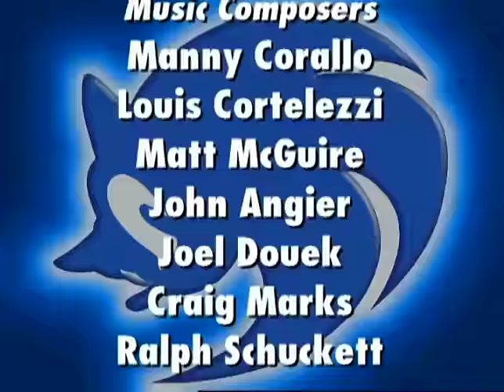SONIC X - EP 54 Cosmic Crisis | English Dub | Full Episode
SONIC X - Episode 54 Cosmic Crisis
Grown-up Chris returns to Sonic's world as his young twelve year-old self, joining Sonic and his friends to stop Metarex from destroying their planet.